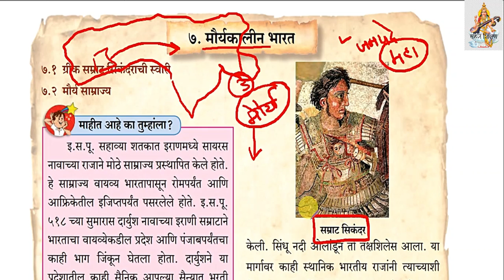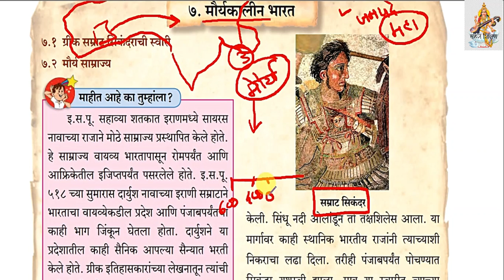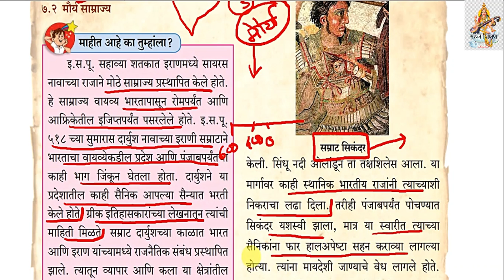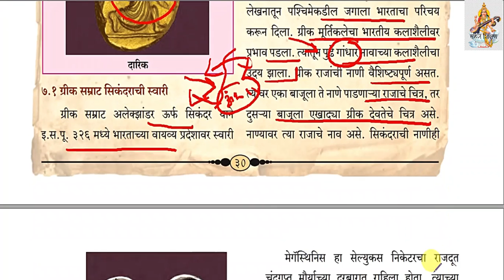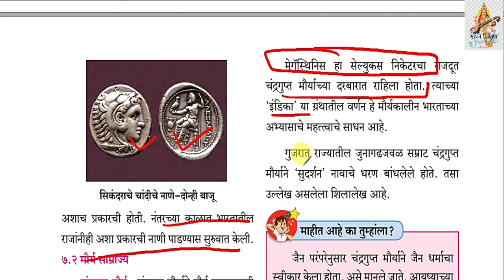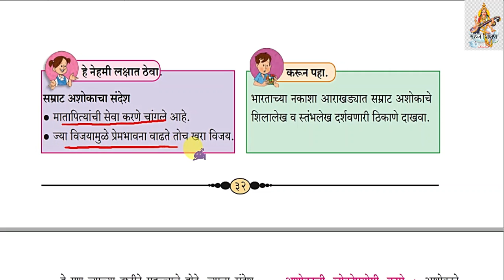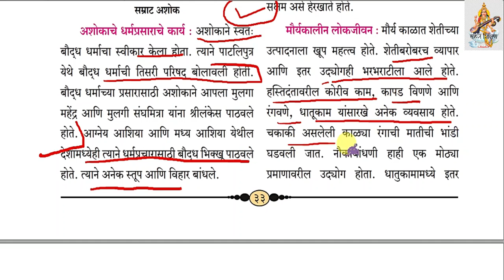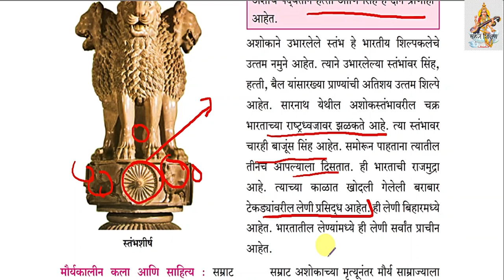7.मौर्यकालीन भारत इयत्ता सहावी इतिहास |India During the Maurya Period Standard Six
7.मौर्यकालीन भारत इयत्ता सहावी विषय  इतिहास
7.India During the Maurya Period Standard Six
Class 6th History Marathi
नमस्कार विद्यार्थ्यांनो सहज शिक्षण या यु ट्युब  चॅनेल वर आपण पाचवी ते दहावी सर्व विषय आणि  MPSC POLITY   अगदी मोफत शिकू शकता .
विद्यार्थ्यानो तुमच्या इयत्तेचे पाठ व स्वाध्याय Playlist मध्ये जाऊन निवडू शकता व पाहू शकता . घरबसल्या मोफत शिकू शकता .

तसेच इतर हि उपलब्ध आहेत .तसेच इतर हि उपलब्ध आहेत .आपल्या प्रतिक्रिया कॉमेंट मध्ये टाका .
जय महाराष्ट्र